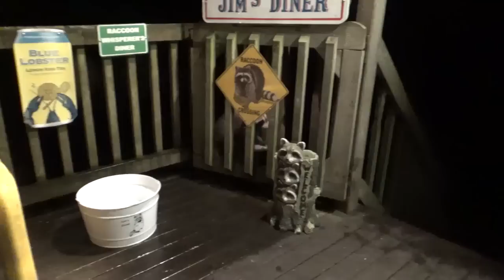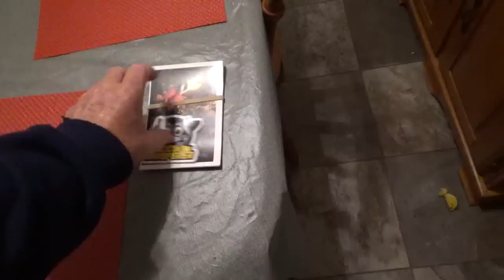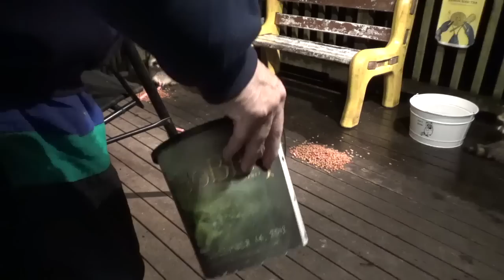Raccoon Adults and Two Babies, Wednesday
First part Adult Raccoons Second half the babies showed up Firby and Foxy and it was a rainy night again and they were soaking wet and very hungry